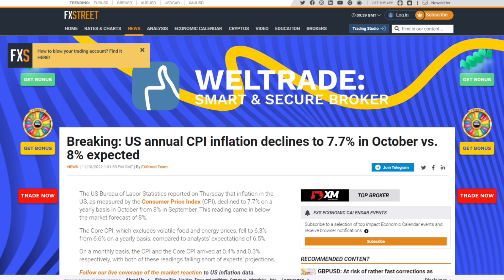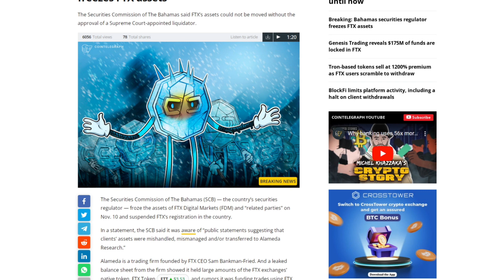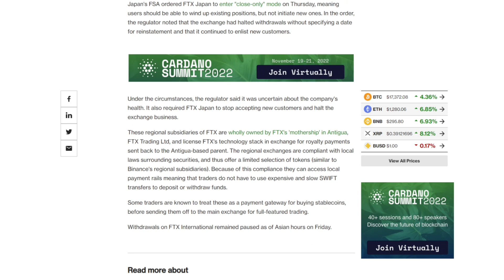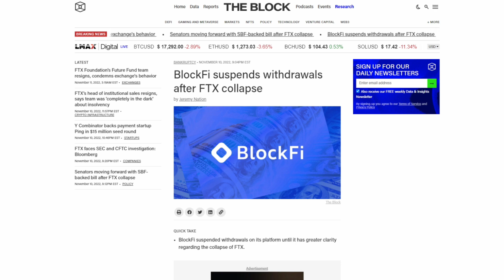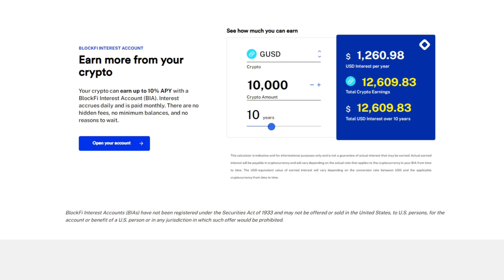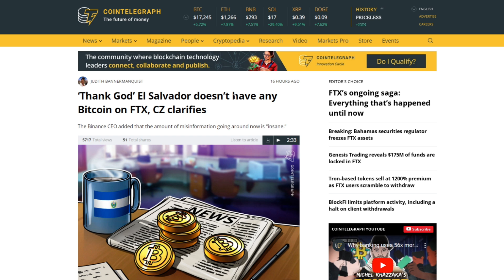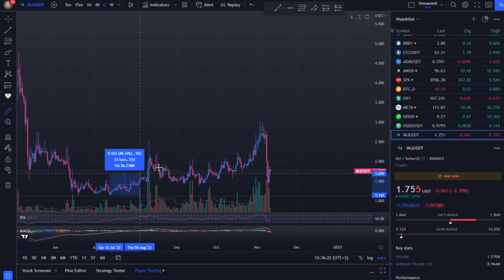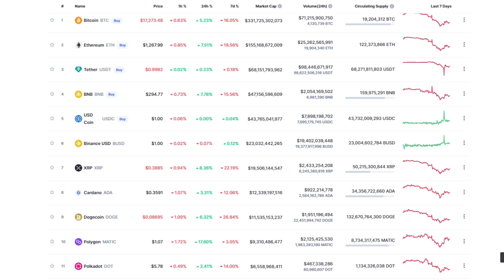BITCOIN DIN NOU IN PERICOL | BlockFi Suspenda Retragerile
FTX face o noua victima, BlockFi anuntand ca suspenda retragerile din cauza acestui incident si organizand o noua campanie de Black Friday in piata crypto.
Proof of Reserve este adoptat de mai multe exchange-uri dupa anuntul lui CZ si Binance, iar mai multe criptomonede pierd in aceasta saptamana tot ce au construit in spatiul blockchain in ultimele luni.
ALTE VIDEO-URI DE PE CANAL